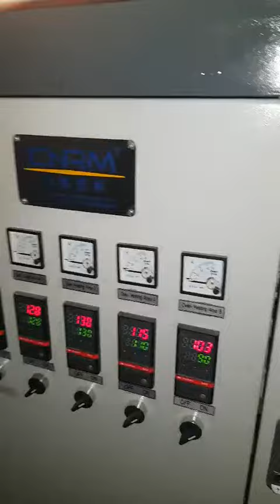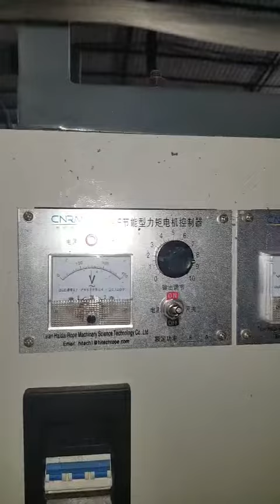HDYS Extrusion line for production of polypropylene plastic pp rope Twine in South America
We are specialized in R&D,manufacturing and selling intelligent rope production line,mainly three series:
Intelligent PP/PE extruder series:monofilament extruder, danline extruder,raffia yarn extruder,artificial grass extruder,etc.
Intelligent twisted rope machine series: ø3mm-ø32mm full-intelligent 3 strand/4 strand high-speed rope making machine,multi-strand twisted rope making machine etc. Intelligent packing equipment: spooling machine,two-in-one twisting winding machine,single-head ball winding machine,multi-head ball winder machine,wool ball machine,hank winding machine,coil winding machine and yarn twisting machine. Our production capacity is 200 sets of rope production line per year now.